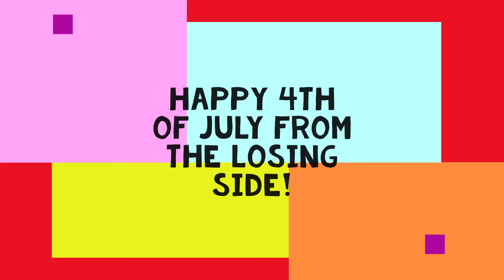Garden wildlife on 4th July 2021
Squirrel, sparrows and the little train!